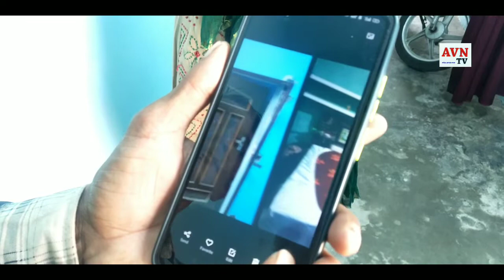हिसार की स्वागत कॉलोनी के मकान से 70 हजार की चोरी